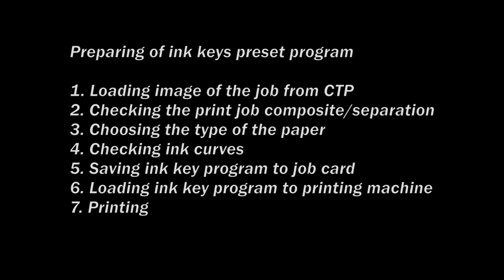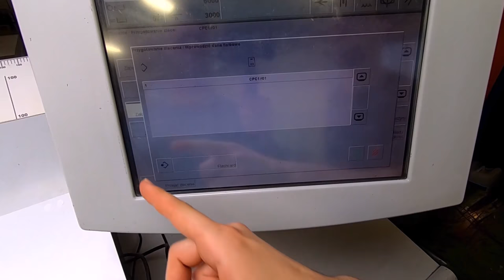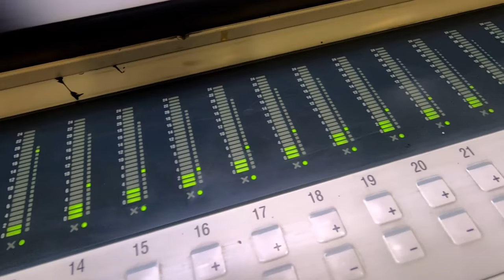Ink key presetting software (CIP3 type) for offset printing presses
Press Color Control - Ink key presetting software (CIP3 type). It provides fast make ready of the job and rapid start of the production with properly balanced colors.